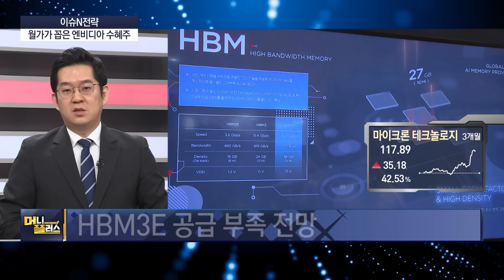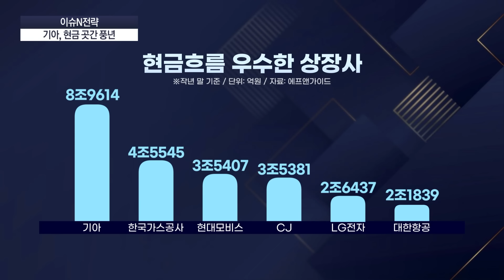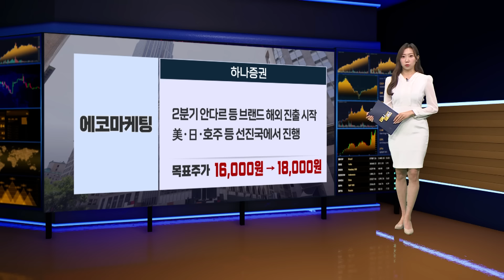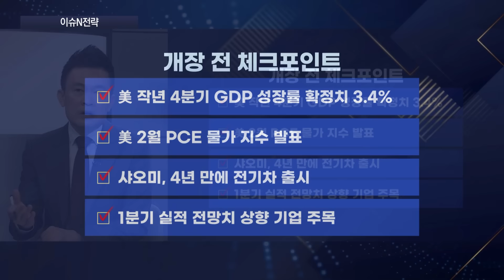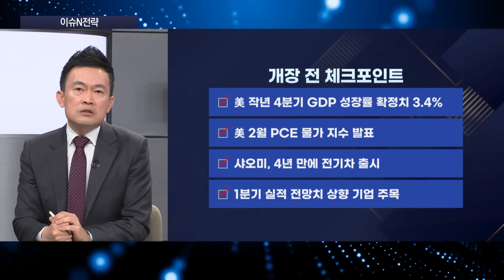‘배터리 강화’ 사업재편 나선 SK그룹ㅣLG엔솔, 난징에 8억달러 투자ㅣ단기 급등 제약주 '빚투' 차단ㅣ[이슈N전략]ㅣ머니플러스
■ 출연 :
나민호 야천투자연구소 소장
김선형 L&S홀딩스 대표
류민수 유안타증권 금융센터 청담지점 부장

00:00 오프닝
00:16 월가가 꼽은 엔비디아 수혜주
05:18 기아, 현금 곳간 풍년
08:48 LG엔솔, 中 난징에 8억달러 투자
12:28 제약주 '빚투' 차단
15:04 가장 빠른 리포트&공시
16:42 사업재편 나선 SK그룹
21:53 가성비 화장품 '돌풍'
25:22 LG전자 부사장, 레인보우로보 방문
27:02 개장 전 체크포인트